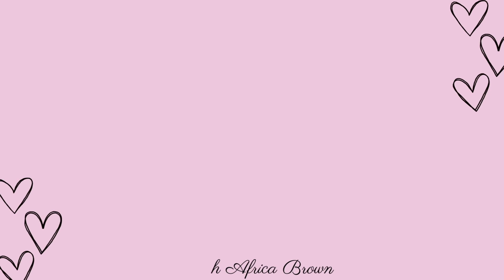GRWM: Growing Pains